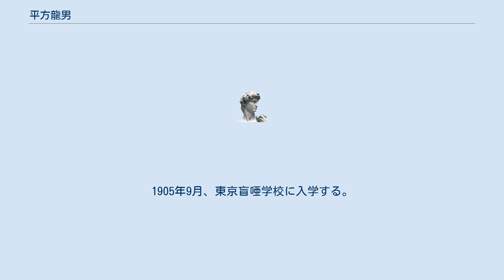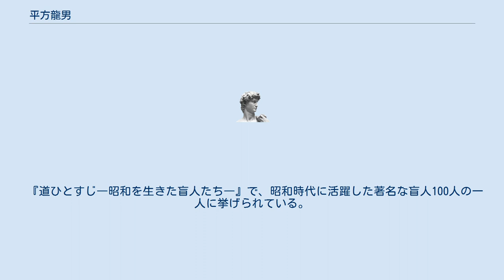平方龍男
平方 龍男（ひらかた たつお、1889年2月15日 - 1976年1月27日）は、日本の盲目の鍼の臨床家。
 1889年に茨城県水戸市に生まれる。
3歳のとき転んだ際に持っていた串柿の串が目に刺さり、片目を失明。
さらに、小学校高等科2年のとき野球のボールが見える方の目にあたり水晶体脱落・硝子体出血という傷を負う。
だが、そのまま高等科を首席で卒業した。
14歳で鍼師に弟子入りし、自らが偏頭痛で苦しんだときにその鍼師の鍼で症状が劇的に消失するという体験をする。
1905年春に東京帝大病院眼科で手術を受けるが、かえって完全失明する。
1905年9月、東京盲唖学校に入学する。
校長は小西信八で、鍼按科の教師に奥村三策がおり、のちに妻となる三宅正子ともここで知り合う。
また、友人葛山覃に連れられて内村鑑三の弟子であった大賀一郎と出会い、熱心なキリスト教信者になる。
1910年に東京盲唖学校を卒業して、水戸市で開業したが、水戸盲唖学校で鍼を教えた。
1915年には、東京の同愛訓盲院で教師をしていた中村京太郎に招かれ、鍼の教師として同院に移り、中村と1軒の家を借りて同居生活をする。
訓盲院で教えるかたわら、鍼の施療をしたが、その評判が高まった。
1918年に、三宅正子と結婚したが、正子は東京盲学校（東京盲唖学校の盲部が分離独立したもの）師範科音楽科の第1期生で、山田流の琴の師匠として家計を支えた。
平方の本郷金助町の家には、鳥居篤治郎、秋元梅吉、石松量蔵、戸田恵、山下長一ら、その後活躍する盲人がよく出入りした。
鍼治療の大家として著名になった。
1952年、社会福祉法人信愛福祉協会を設立し、若い失明者に鍼を教え、またその点字出版部で、鍼とキリスト信仰についての図書を出版した。
 『道ひとすじ―昭和を生きた盲人たち―』で、昭和時代に活躍した著名な盲人100人の一人に挙げられている。